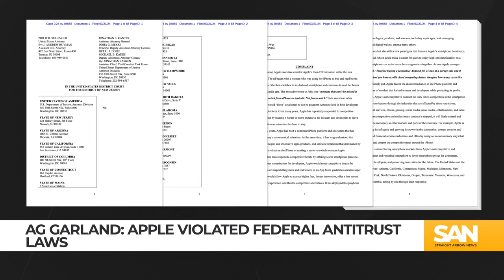Justice Department sues Apple, claims company holds iPhone monopoly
The Justice Department announced Thursday, March 21, that it has filed a significant antitrust lawsuit against Apple Inc., accusing the technology behemoth of illegal anti-competitive practices aimed at maintaining its smartphone market monopoly and inflating profits. According to the lawsuit, Apple is alleged to have manipulated application development rules and features of its iPhones — including iMessage and Apple Wallet — to suppress competition and elevate pricing.